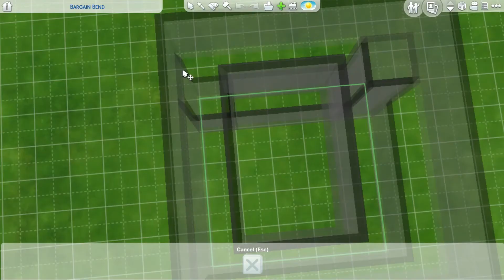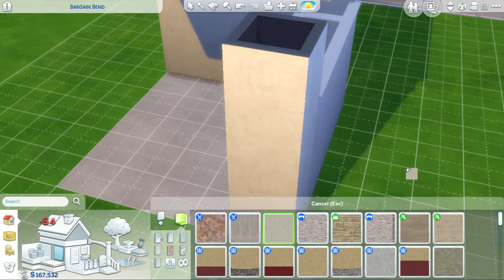THE SIMS 4 TUTORIAL-MODERN GAZEBO PART 2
For this tutorial I decided to go with an ultra modern look for the gazebo. I think the clean lines and the neutral tones bring across the effect that I was going for, however,  it is quite easy to change up the style and make it more suitable for a theme that you would prefer whether it is bohemian or coastal etc. I hope you enjoy it.

Give me a holla anytime
EA ID SolieSims